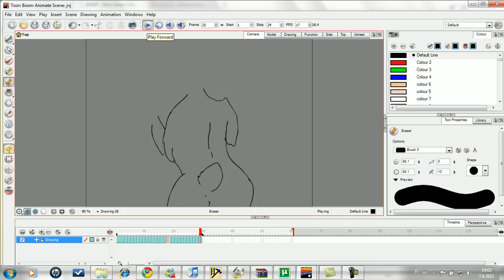Animointi harjoituksia - karhu (bear furry animation)